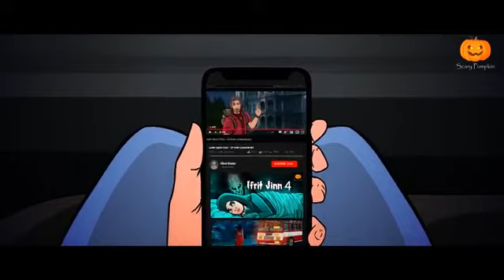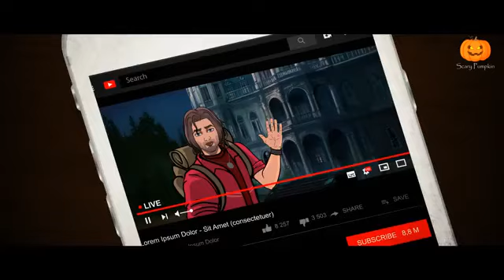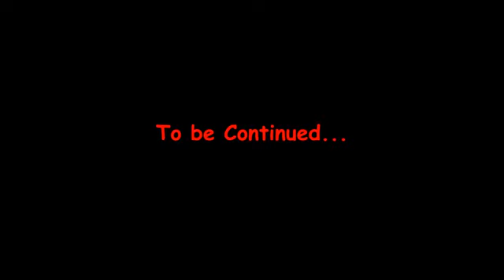Pishachini Web Series | Hindi Horror Stories | Animated Stories